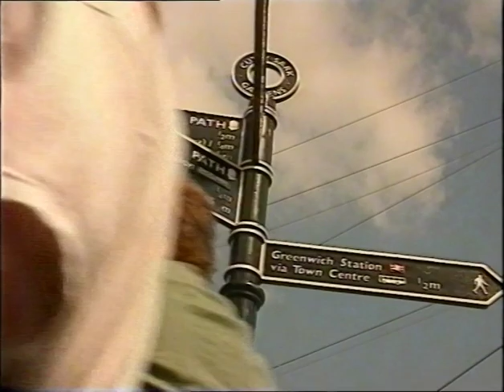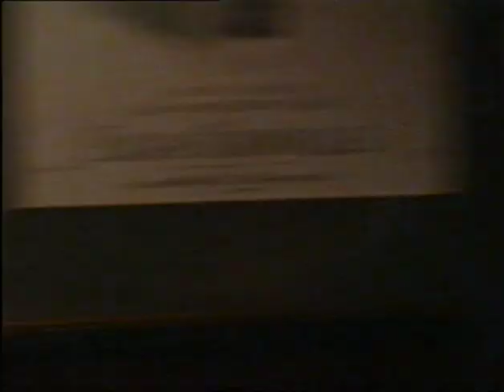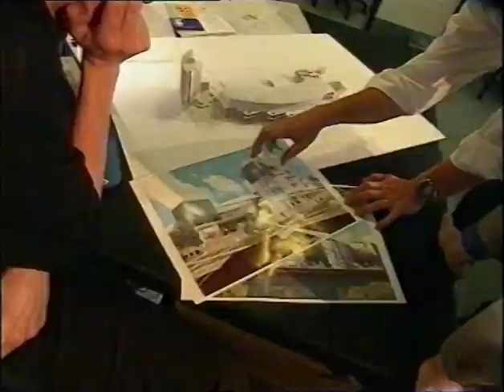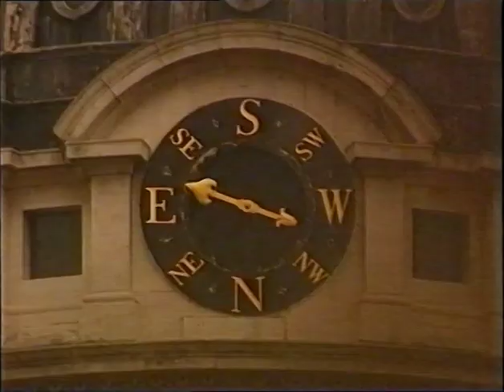Greenwich Reach 2000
Discover the potential as you 'Imagine Greenwich' as presented in this development proposal made by Greenwich Reach 2000. Enjoy a view of marketplaces as local artisans and shopkeepers describe the 'lively little place' of Greenwich. The area already attracts a lot of tourists due to historic sites, yet the lack of amenities and facilities prevents visitors from staying. The goal of Greenwich Reach 2000 is to create more in order to retain people for a longer period of time, and spend money locally. Specifically, plans are put into place to bring better access to the river, as local residents agree it is a neglected resource. Another major project is the construction of a unique cruise line terminal - where better than the center of the country's maritime history? With plans in place, developers believe Greenwich will expand and become the gateway to London.

This film is among the interesting collection of the Greenwich Heritage Centre. (The full catalogue record for this film, LSA/2865, is available